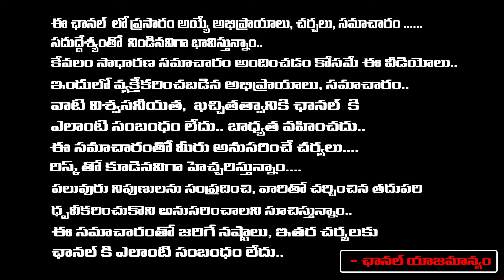Pawan Kalyan And CM Chandrababu Secret Meeting With YSRCP MLA's | Red Tv